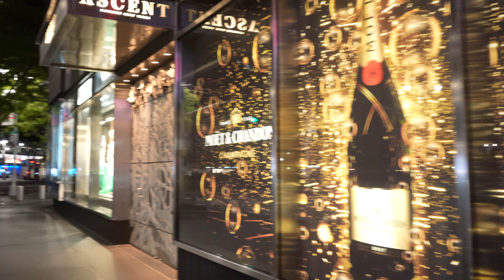3 am WALK NEW YORK City Midtown MANHATTAN Columbus Circle 4K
3 am walk New York City Midtown Manhattan Columbus Circle 4K. Enjoy this quiet atmosphere well past midnight where there are seldom cars and pedestrians passing by. Sit back, relax and  get exposed to this eerie relaxing atmosphere during night time. This heavy trafficked roundabout functioning as an intersection of Broadway, Eighth Avenue,  Central Park West, and Central Park South during day time is actually super quiet past midnight located in southwest corner of the Central Park.